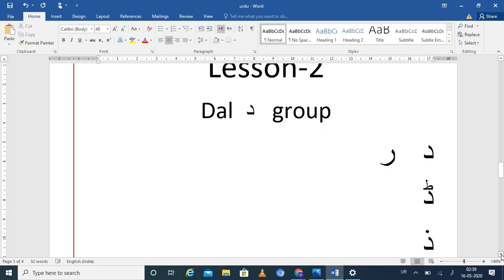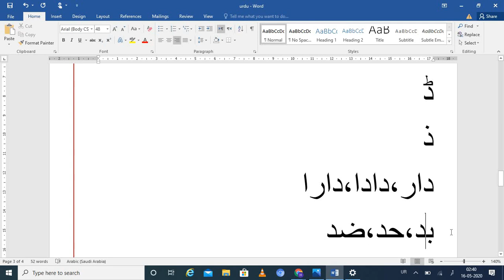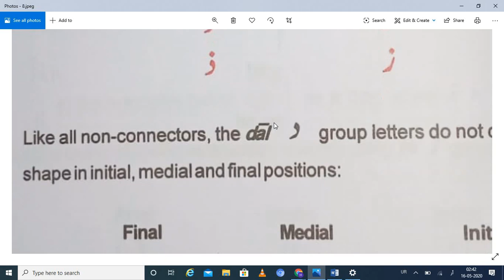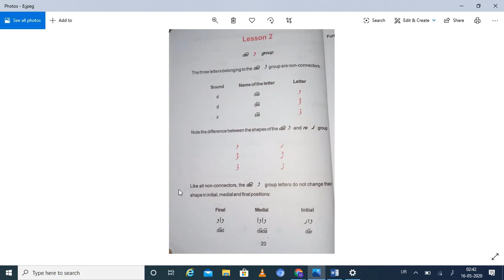Learn Urdu Language- Lesson 2 Dal Group